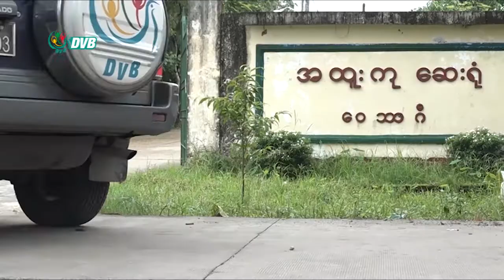DVB - ပြုစုစောင့်ရှောက်ဖို့ မဖြစ်မနေလိုအပ်တဲ့ ကိုဗစ်လူနာတွေကို စောင့်ရှောက်ပေးနိုင်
ပြုစုစောင့်ရှောက်ဖို့ မဖြစ်မနေလိုအပ်တဲ့ COVID-19 လူနာတွေကို မိသားစုဝင် တစ်ဦးဦးက ကူညီစောင့်ရှောက် ပေးနိုင်တယ်လို့ ( ပြည်သူ့ကျန်းမာရေးဦးစီးဌာန) ညွန်ကြားရေးမှုးက ပြောပါတယ်။ ဒီသတင်းကို နူးရာ ပေးပို့ထား ပါတယ်။